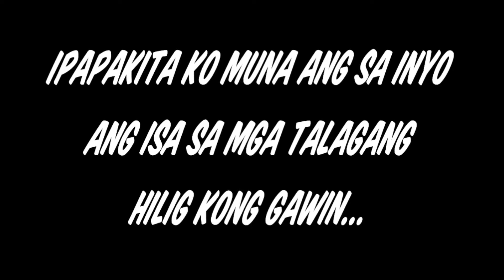Motocentric Tail Bag Motorcycle Accessory Daddy's Hobby My first love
DaddyMhel's Review: Motocentric Tail Bag Motorcycle Accessory Daddy's Hobby My first love. Ano itsura? Sulit bang bumili? My first look of this motocentric tail bag. Malaki ba sya?